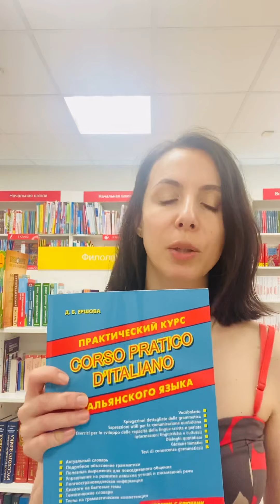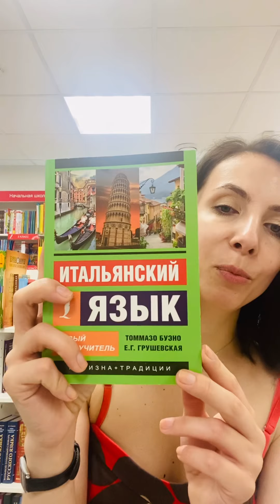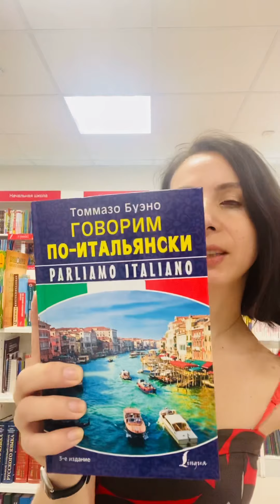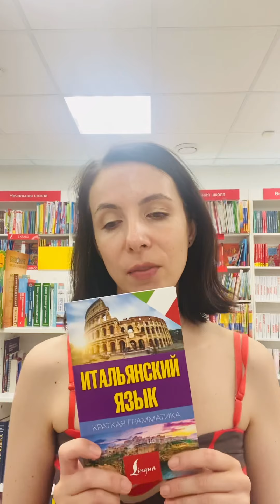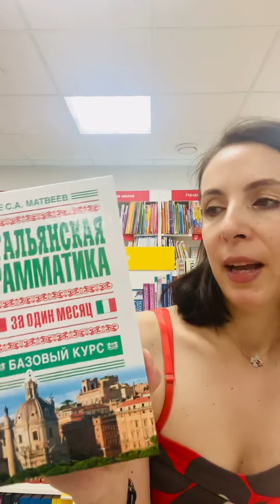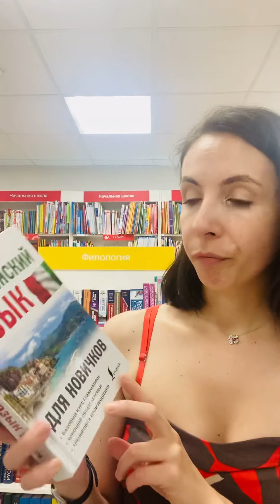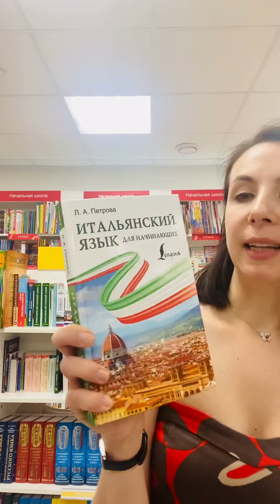Книги по итальянскому, которые можно купить в наших магазинах